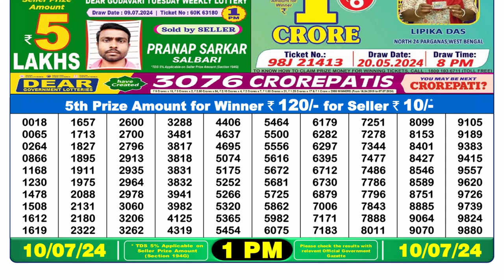🔴Dear Lottery Sambad Live 1pm today 10.07.24 Nagaland State Lottery Result